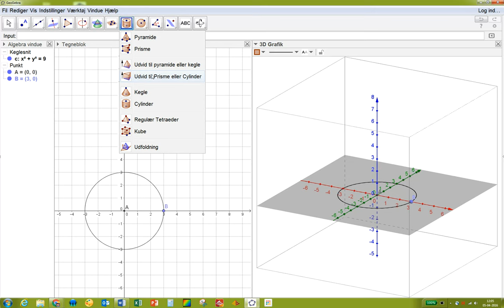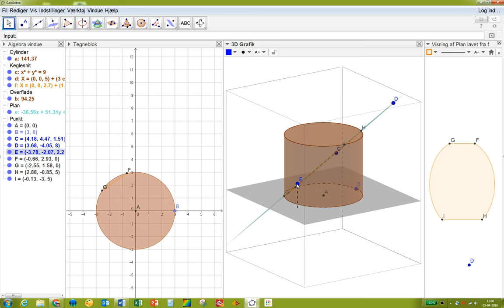Cylinder og flade, der skærer hinanden